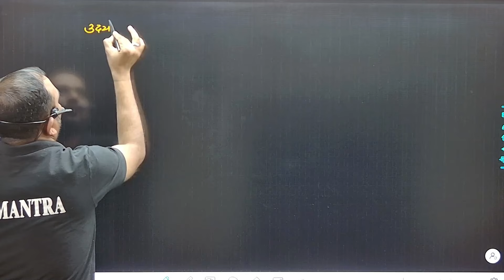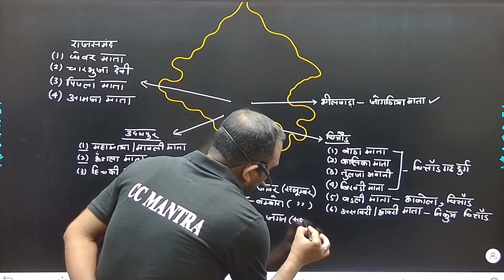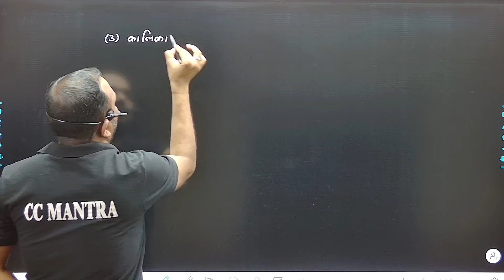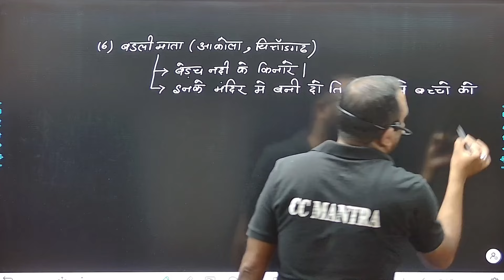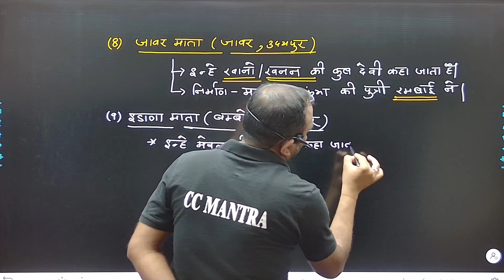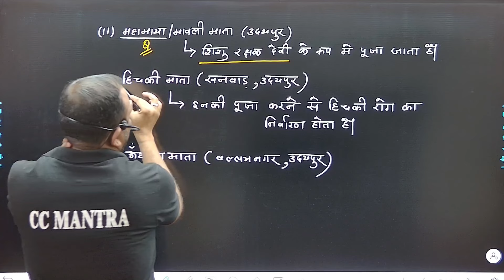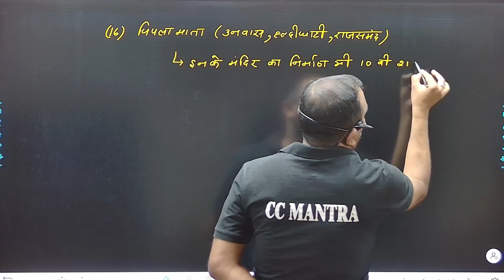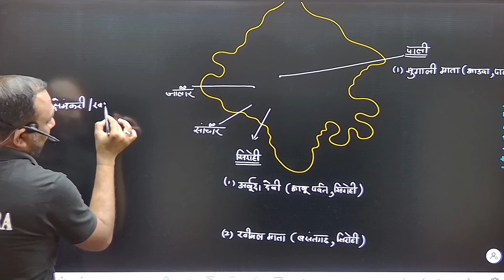राजस्थान की लोकदेविया | Rajsthan ki lokdeviya | Rajasthan GK | REET | LDC | pashu paricharak | #2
राजस्थान की लोकदेविया | Rajsthan ki lokdeviya | Rajasthan GK | REET | LDC | pashu paricharak | #2023